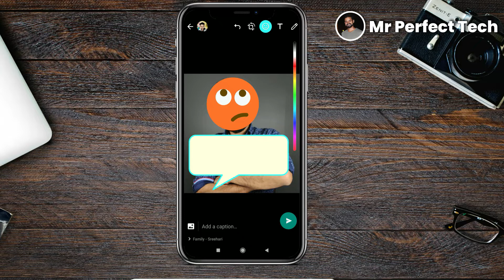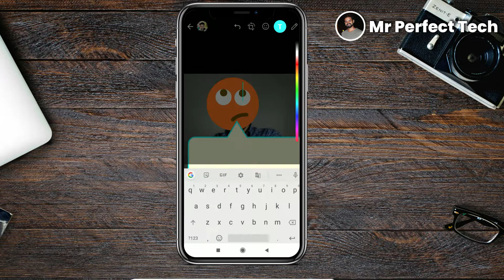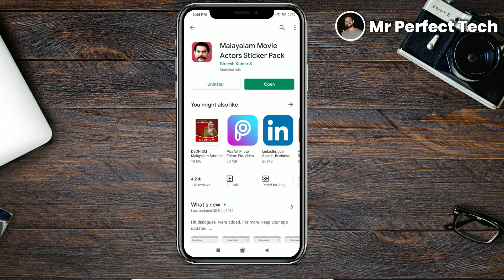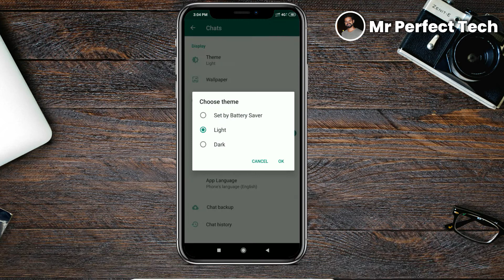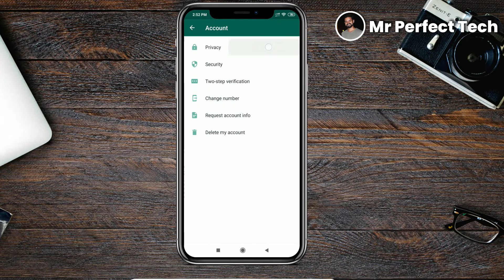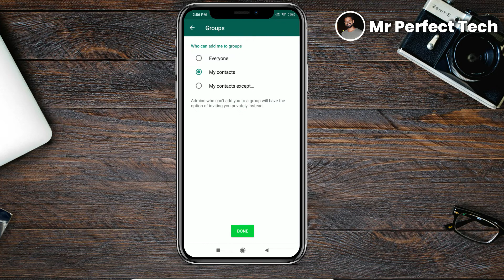Top 10 Whatsapp Tips, Tricks and Hacks-2020 | നിങ്ങൾ അറിഞ്ഞിരിക്കേണ്ട 10 തകർപ്പൻ Whatsapp ട്രിക്കുകൾ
Top 10 Whatsapp Tips, Tricks and Hacks | നിങ്ങൾ അറിഞ്ഞിരിക്കേണ്ട 10 തകർപ്പൻ Whatsapp ട്രിക്കുകൾ

Hello, In this video i tell you 10 Whatsapp Tips and Tricks and Hacks

Topics I cover in this video are
1. Whatsapp Photo editing font trick
2. Whatsapp pencil tool
3. Whatsapp Stickers
4. Dark Mode
5. Status Privacy
6.  Whatsapp swipe right
7.  Whatsapp Personal Reply
8. Whatsapp Finger print lock
9.  Whatsapp Text Formatting
10. Group Settings

📺 About My Channel :
Mr Perfect Tech എന്ന ഈ Channel ഞാൻ ഉണ്ടാക്കിയത് ശുദ്ധമായ ക്വാളിറ്റി ഉള്ള ടെക്ക് വീഡിയോസ് മലയാളികളിലേക്കു എത്തിക്കാൻ വേണ്ടി ആണ്. നിങ്ങൾ ടെക്നോളജി ഇഷ്ടപെടുന്ന ഒരു മലയാളി ആണെങ്കിൽ ഈ ചാനൽ സബ്സ്ക്രൈബ് ചെയ്തോളു.

Mr Perfect Tech is a Channel made to provide malayalees with pure and quality technology based videos.